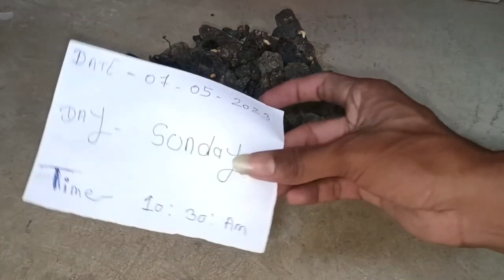black🔥 termeric { काली हल्दी } काळी हळद kali haladi available original call me 📱 🕛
black termeric original

kali haladi original

black termeric lock test

black termeric needle test

black termeric kapoor test

black termeric nariyal  test

black termeric all  function

black termeric farm

atics product

anti iron coin available